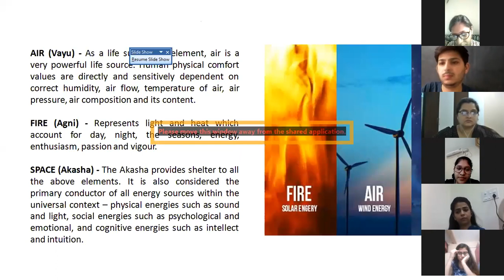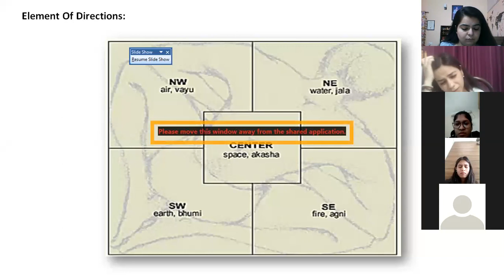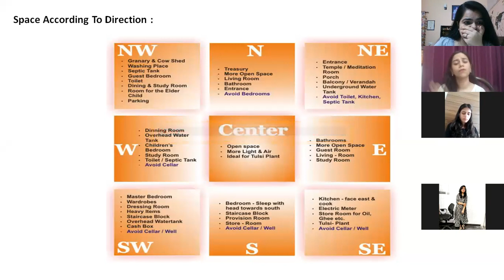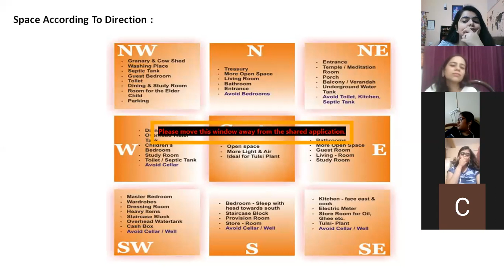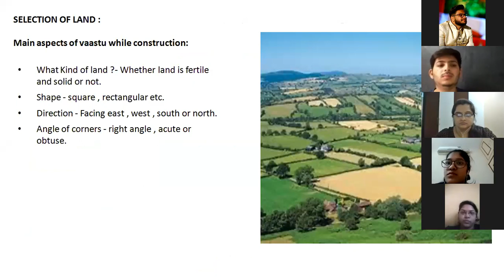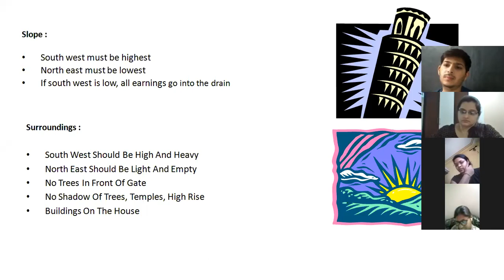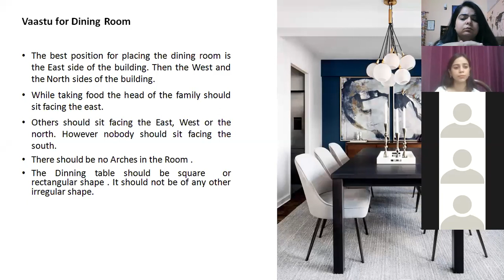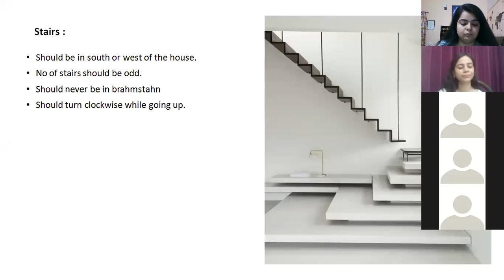Session by Miss Sunanda Sharma -Academic Research Manager (INIFD Corporate) on "Vastu Shastra" .